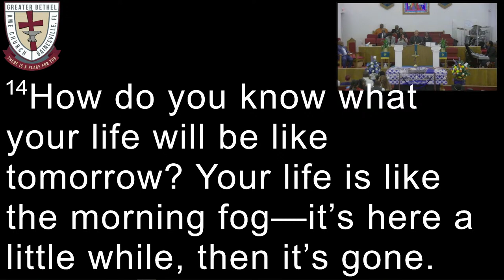Make It Make Sense by Rev. Ron Rawls